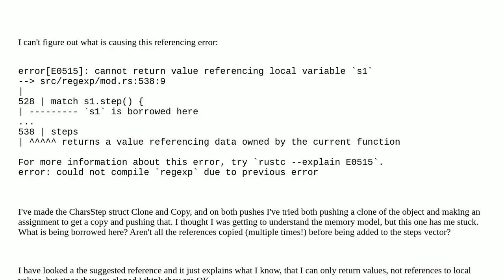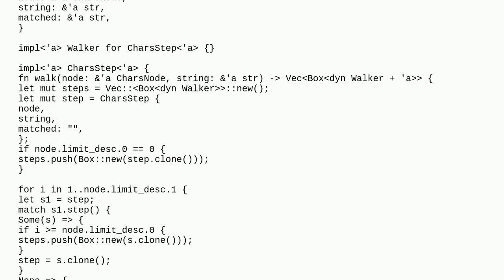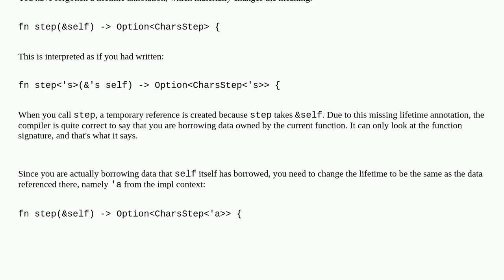Why is there this referencing error for a value that is cloned and/or copied?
A special thanks goes out to the community

  lifetime rust borrow-checker